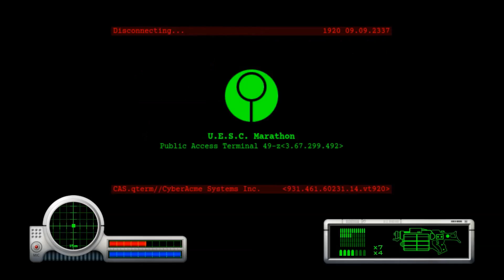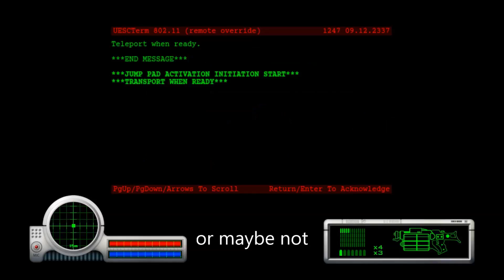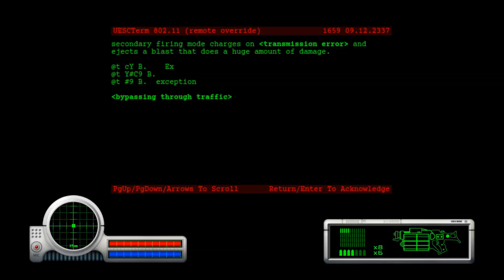TDN Let's Plays Marathon Part 3 - 0.001% Health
Marathon is an FPS from 1994 (i would say it's the best game from that time) which has a story.